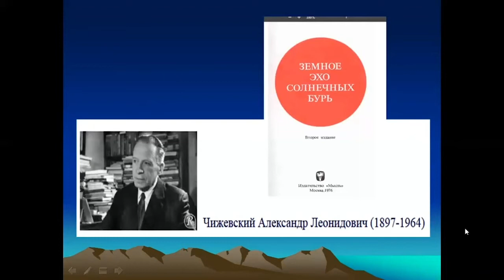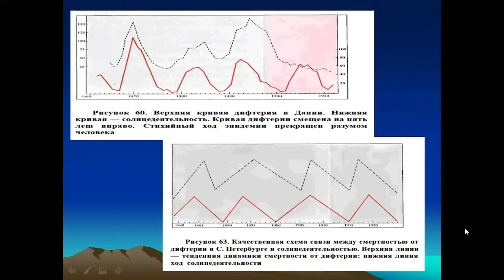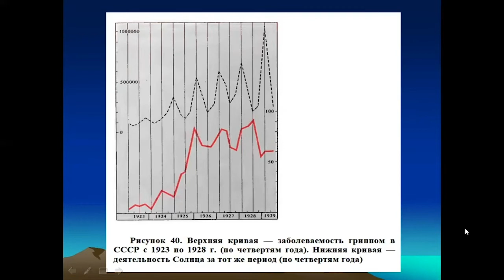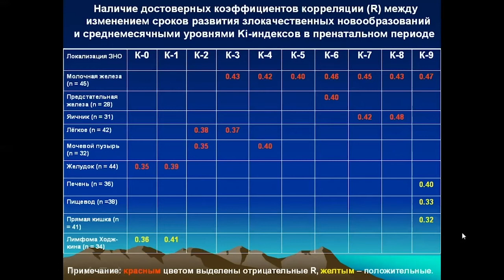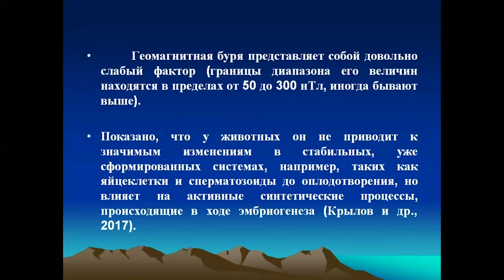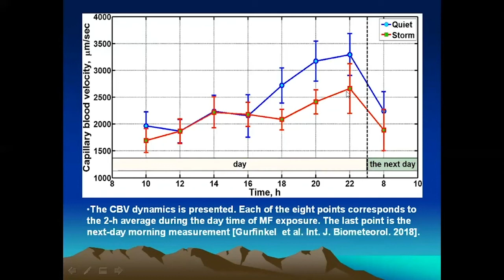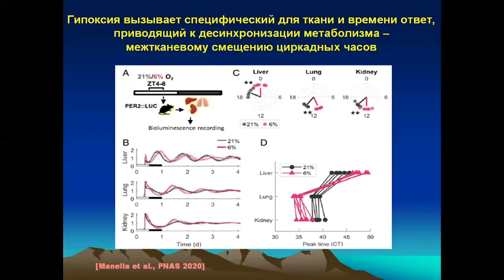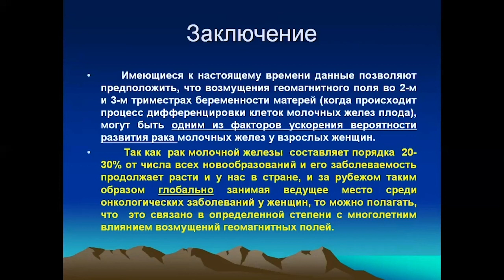Возмущения геомагнитных полей в пренатальном периоде развития ребенка и возник-е опухолей у взрослых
Возмущения геомагнитных полей в пренатальном периоде развития ребенка и возникновение опухолей у взрослых

Иванов Сергей Дмитриевич - старший научный сотрудник Научной лаборатории химиопрофилактики рака и онкофармакологии, д.м.н., профессор, ФГБУ «НМИЦ онкологии им. Н.Н. Петрова» Минздрава России, Санкт-Петербург